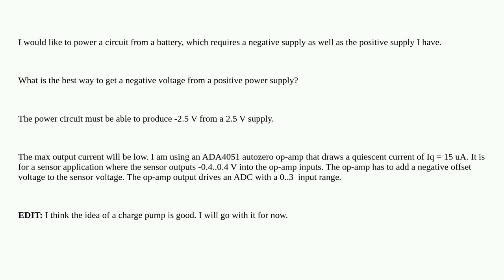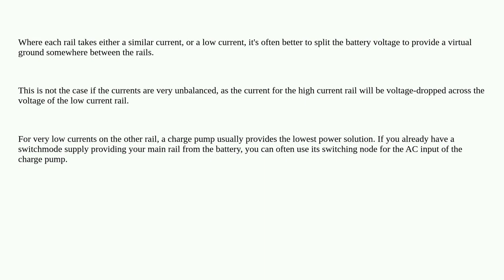Electronics: What is the best way to convert positive voltage to negative while consuming the sma...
What is the best way to convert positive voltage to negative while consuming the smallest amount of power?

A special thanks goes out to the awesome community

  dc circuits analog